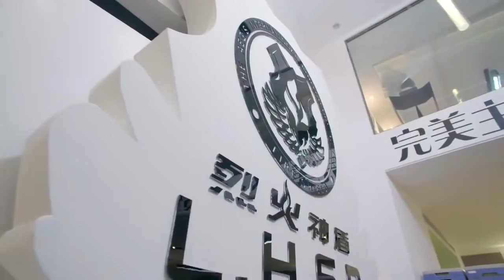灰姑娘誤會霸道總裁的用意，竟直接離開訓練營去酒吧快活，閨蜜急了去找霸道總裁自首，不料意外得知真相竟是這樣的！懵了